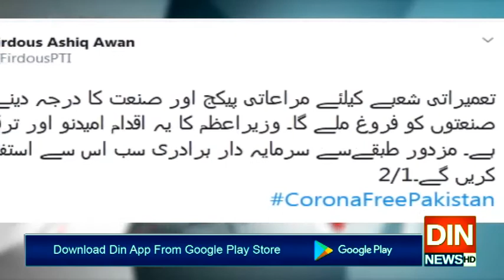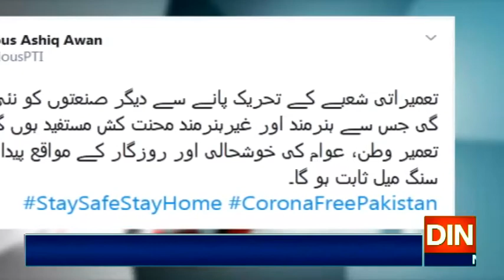سیمنٹ ،سٹیل انڈسٹری کےسواتعمیراتی شعبوں پرودہولڈنگ ٹیکس ختم،فردوس عاشق